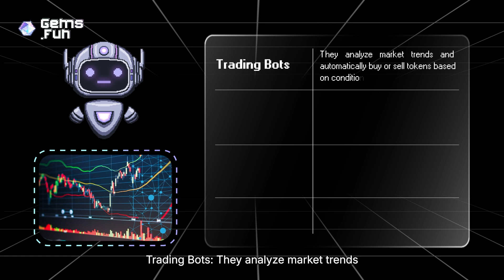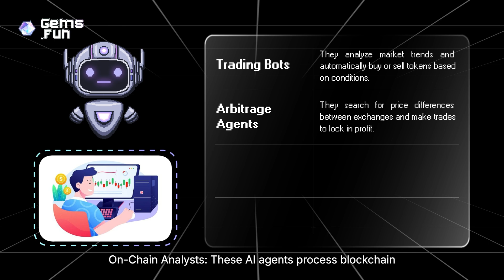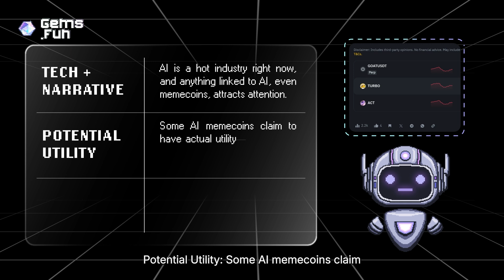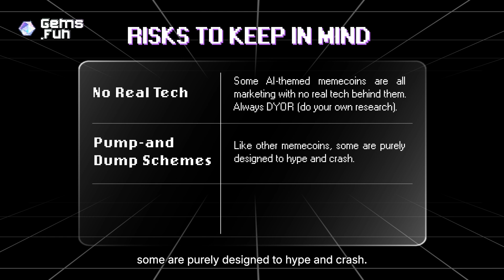Gems University: What are AI Agents & How do they work?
In this video, we break down what AI Agents are and how do they work, why the hype?

🚨 Watch The Video to Find The Task Code

Here’s what we cover:
What are AI Agents
Ai Agents Memecoins
How to Create an AI Agent
New AI Agent Coins